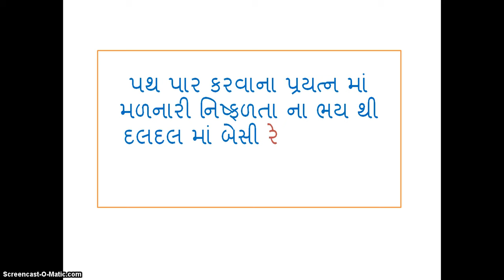Best motivational quotes in Gujarati - Mann ni shanti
The video highlights very useful quotes of swami ramkrushnananda.
Find the best motivational quotes from the video given in Gujarati language.